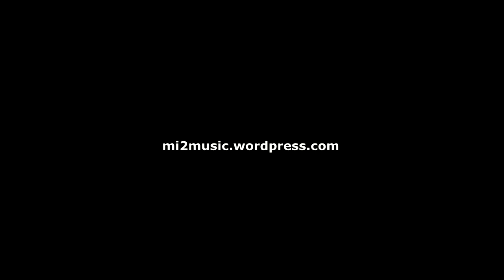IULI MAI - BELIEVE (Inspirational Rock) - Music for Licensing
Music by IULI MAI (aka Mi Mi Mi) - BELIEVE (Official Audio)

Stream more on Spotify:
IULI MAI  Relaxing Instrumentals: